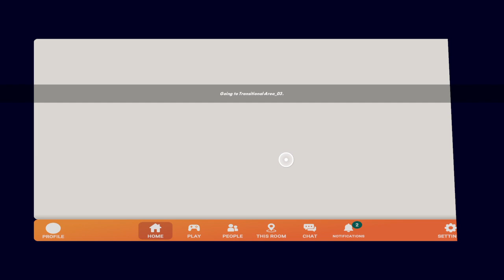Rec Room_20230729023611